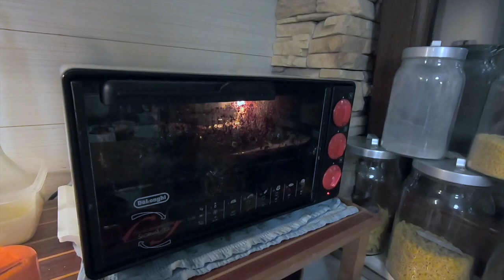RICETTA CORVINE POMODORINI E OLIVE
PRIMO VIDEO IN CUI MI DEDICO ALLA PREPARAZIONE DI QUALCHE PIATTO CON IL PESCATO. IN QUESTO CASO UNA SEMPLICE MA EFFICACE PREPARAZIONE PER UN PESCE POCO CONOSCIUTO AL CONSUMATORE MEDIO MA CHE, PER CHI LO CONOSCE, HA DELLE MAGNIFICHE DOTI CULINARIE. CORVINE CON POMODORINI ED OLIVE. LA DIFFERENZA LA FA IL PRODOTTO FRESCO E A CHILOMETROZERO. FATEMI SAPERE SE QUESTO TIPO DI VIDEO E CONDIVISIONE DELLE RICETTE, CHE ORMAI DA ANNI PROVO CON IL MIO PESCATO, PUÒ ESSERE DI QUALCHE INTERESSE...OVVIAMENTE I VIDEO DI PESCA E CATTURE RIMANGONO IL CORE BUSINESS. BUONA VISIONE E BUON APPETITO...